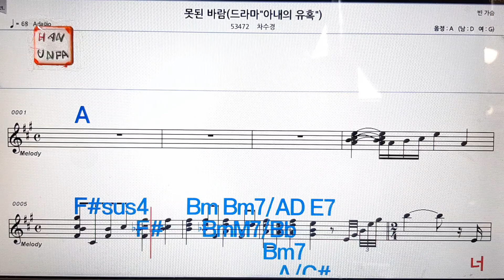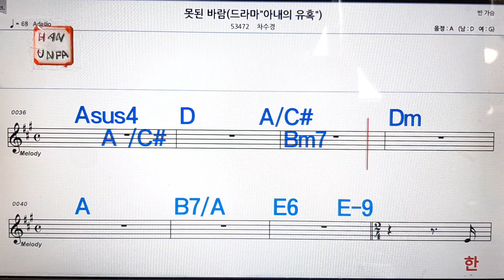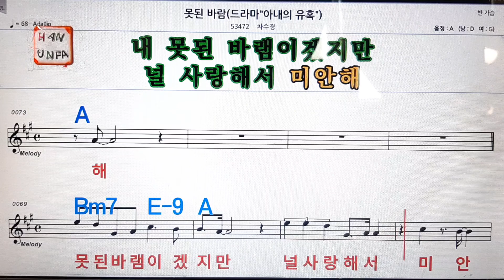못된 바람/차수경💋노래방, 가라오케, 코드 큰 악보,반주,가사💖Karaoke, Sheet Music, Chord, MR